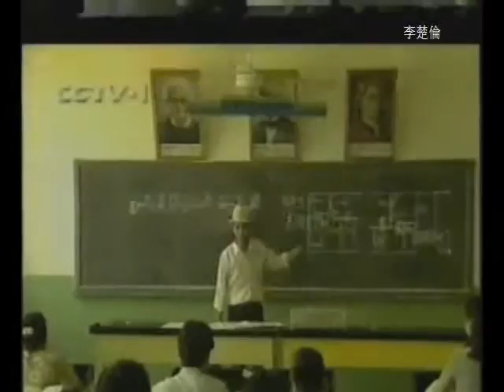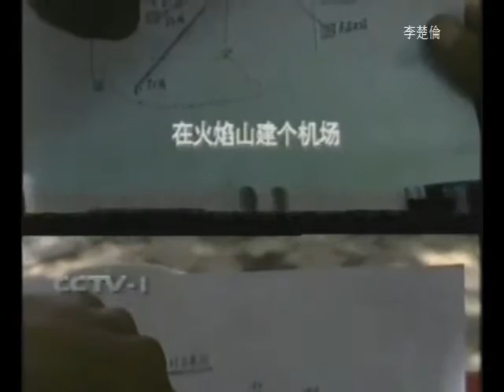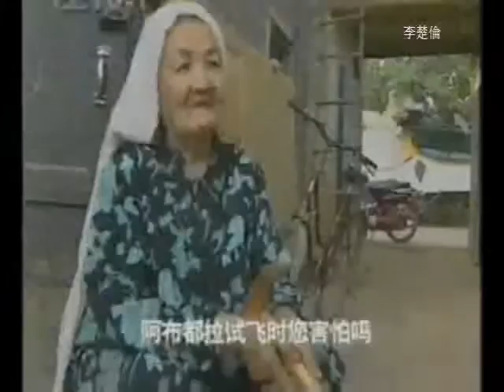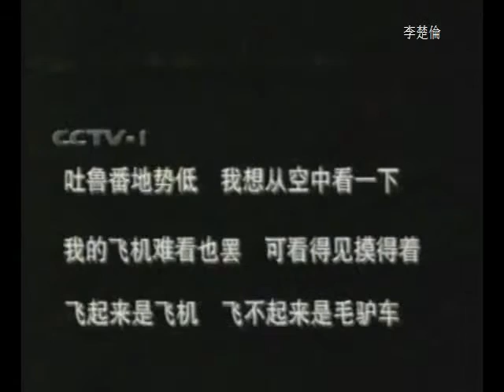新疆 自制飞机 XINJIANG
DOC CN neWS 1999 SELF PLANE XINJIANG mpeg2video